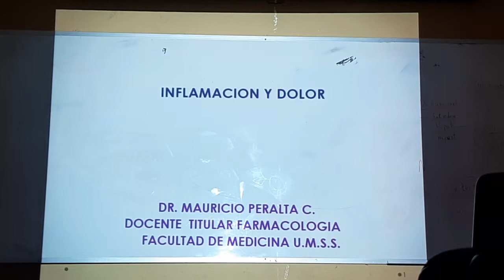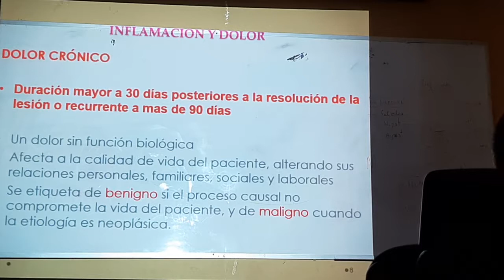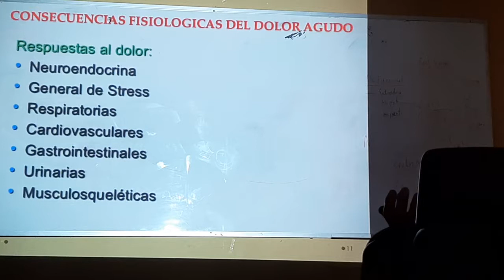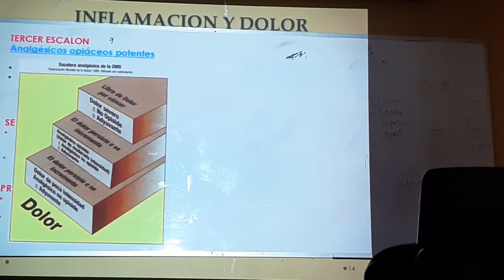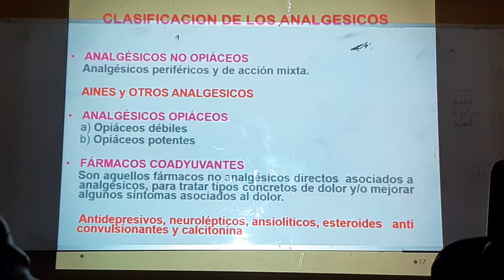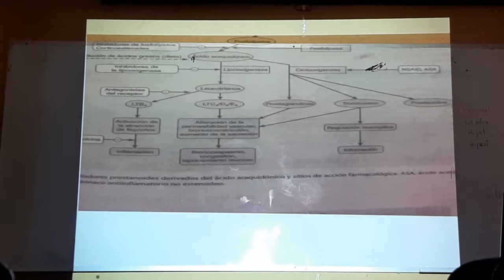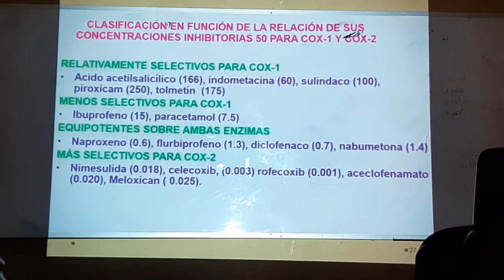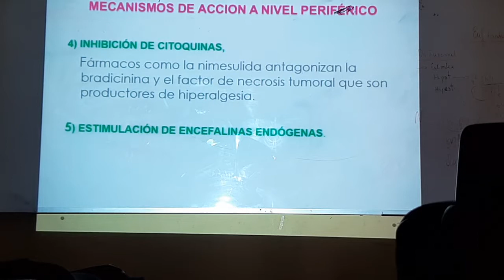Inflamacion y dolor farmacologia 1.1